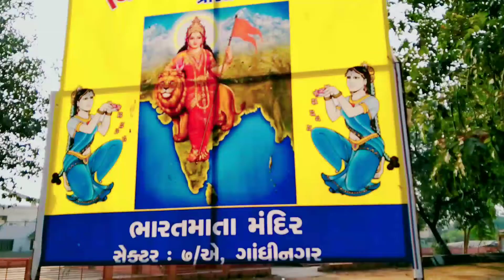भारत माता मंदिर 🙏only Gujarat | Deep Rathod